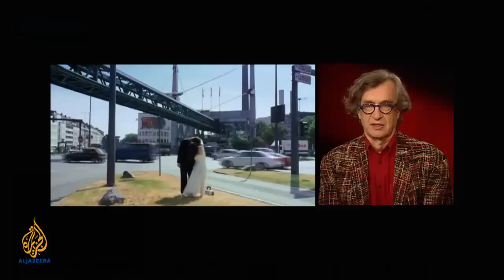The Fabulous Picture Show - Viva Riva!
A fast-paced gangster movie that gives a unique insight into Kinshasa's ruthless criminal underworld.